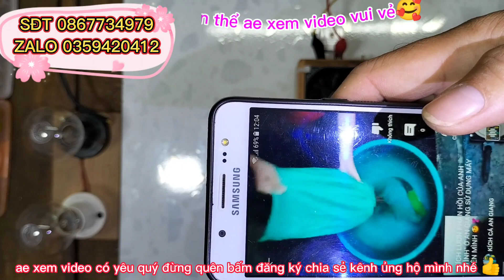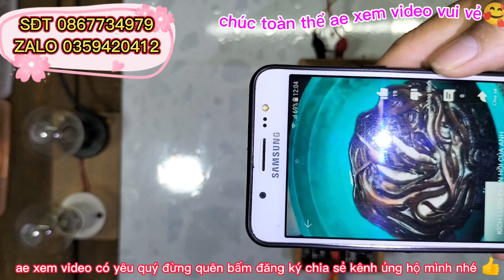TRẢ HÀNG MÁY KÍCH CHUYÊN LƯƠN HIỆU QUẢ CAO BAO LƯƠN BẬT-CHÉP-CHẾT CỨNG,CHẾT LÂU TỈNH,ĐỘ GIẬT RỘNG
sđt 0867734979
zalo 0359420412